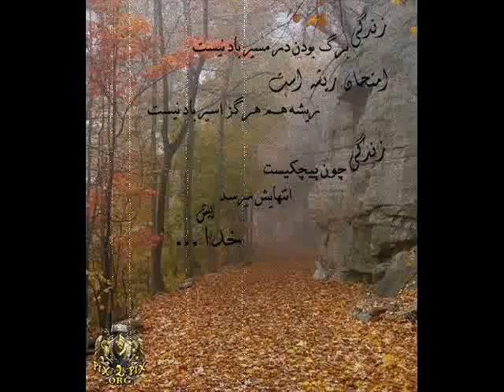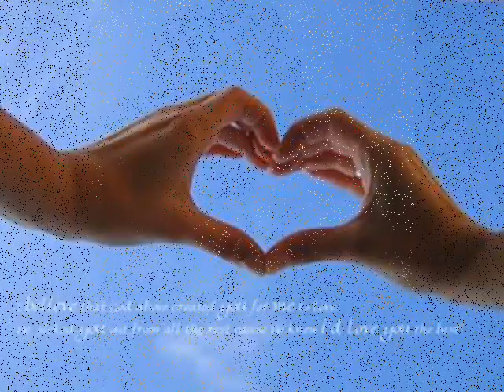Parsa Chilik bezehkar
parsa chilik bezehkar persian music